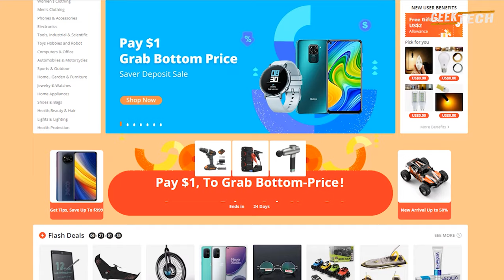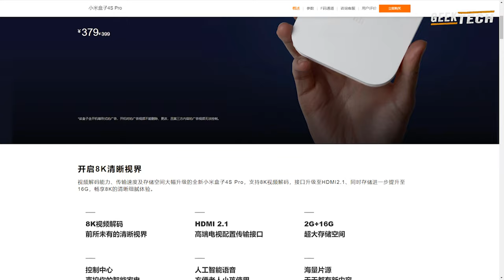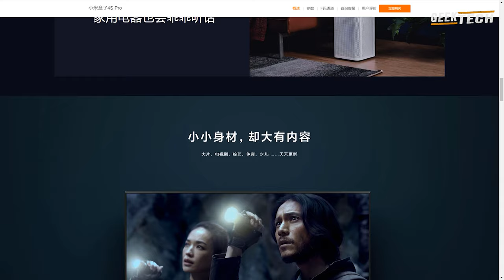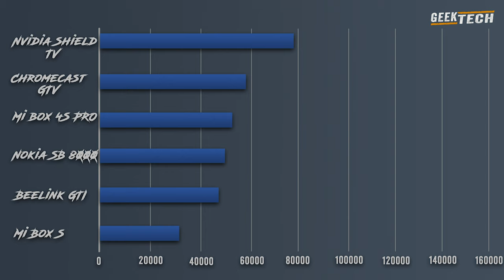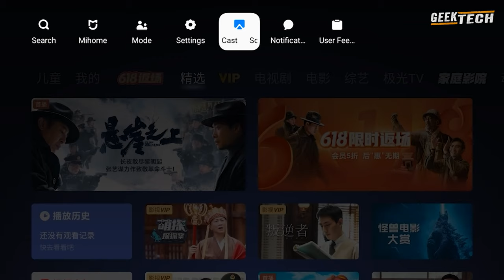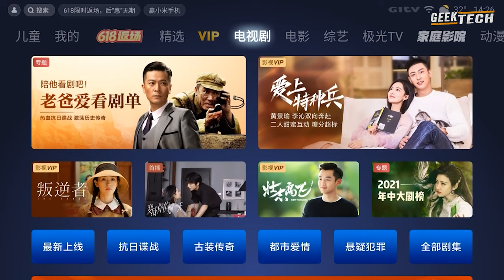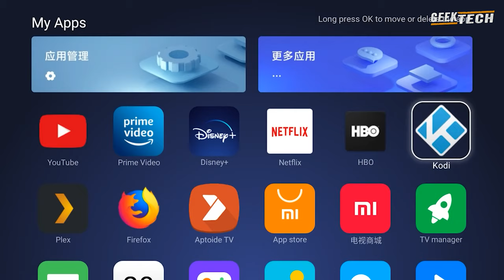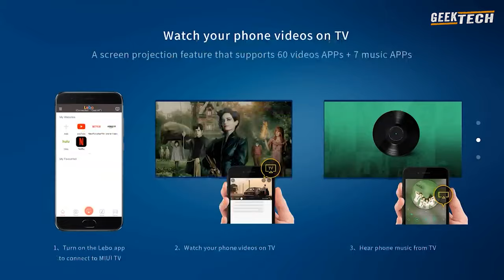Xiaomi Mi Box 4S PRO - TV 8K 60 FPS!!!!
Xiaomi Mi Box 4S PRO Compatible TV 8K 60 FPS Maximum !! Aussi comment changer la langue sur la Mi Box 4S Pro, je partage avec vous mon teste et avis complet sur cette box TV sous Android, qui a été commercialisé fin 2020 par @xiaomi .

00:00 Introduction
00:27 Présentation Mi Box 4S PRO
01:46 Unboxing
02:42 Présentation Télécommande
03:23 Présentation Box TV
04:45 Explication Résolution 8K
06:05 Niveau matériel
07:16 Test Antutu
07:45 Test de Connectivité
08:21 Changement de langue sur Box TV
08:35 Menu d'utilisation
09:51 Installation Application et jeu sur Box 4s Pro
11:33 Miracast & Autres
12:07 Avis Après test du Mi Box 4S PRO